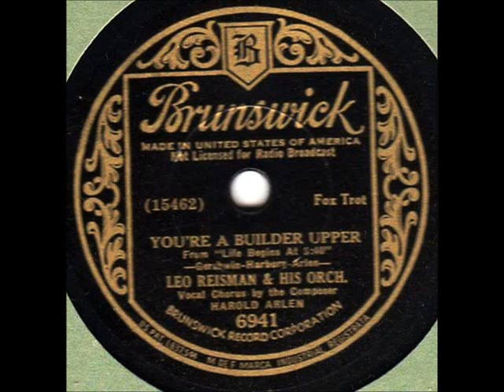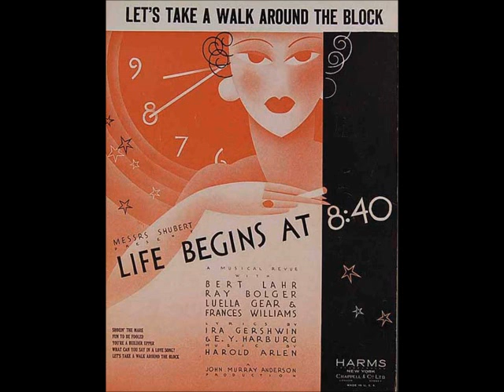"You're A Builder Upper" (Arlen/Harburg/Gershwin) Gregory Moore & his Cosmopolitan Orchestra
On the occasion of the brilliant American composer, Harold Arlen's 111th birthdate, GREGORY MOORE & HIS COSMOPOLITAN ORCHESTRA present the original 1934 "stock chart" arrangement of "You're a Builder Upper," which was introduced on Broadway that year in the show, "Life Begins at 8:40".  The memorable lyrics were by his frequent partner, E.Y. "Yip" Harburg, as well as Ira Gershwin.  If you'd like to know more about Arlen, go , the official Arlen website.  Photo credit of Gregory Moore (taken at the Rainbow Room, 2014, by Jane Kratchovil).